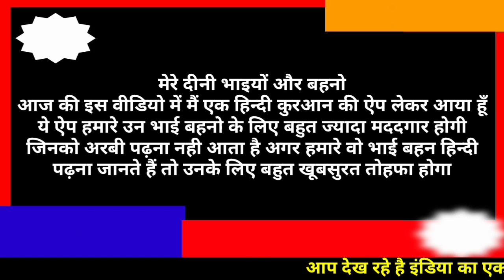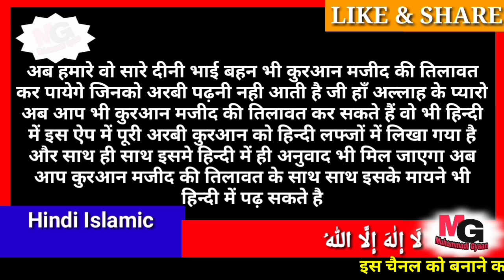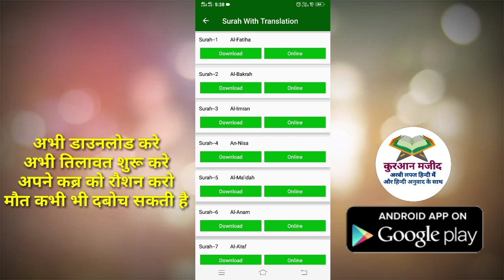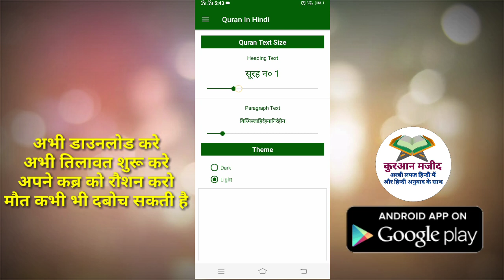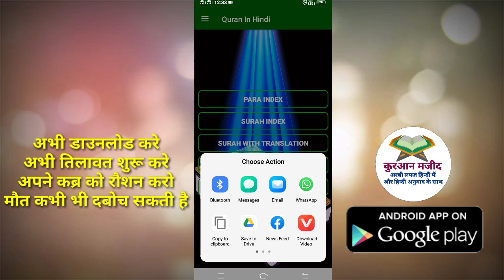quran in hindi app | पूरी कुरआन अब हिन्दी स्क्रिप्ट में | full quran in hindi app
Quran in Hindi App Download

पूरी हिन्दी कुरआन की ऐप यहाँ से डाउनलोड करें

114 सूरह हिन्दी में ऐप डाउनलोड करें

30 पारा हिन्दी में ऐप डाउनलोड करें

सबसे प्यारा तोहफा आपके लिए